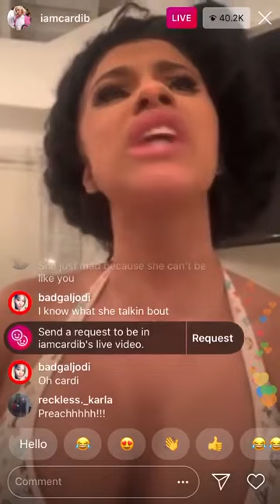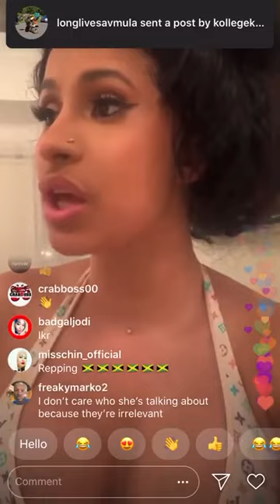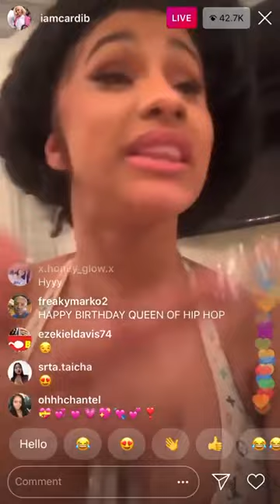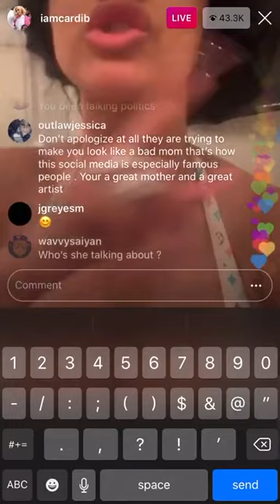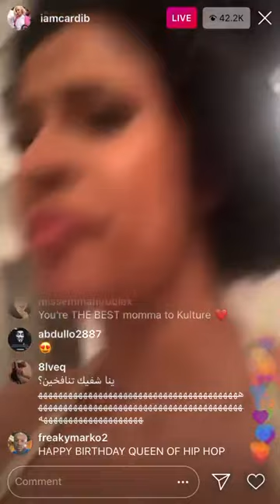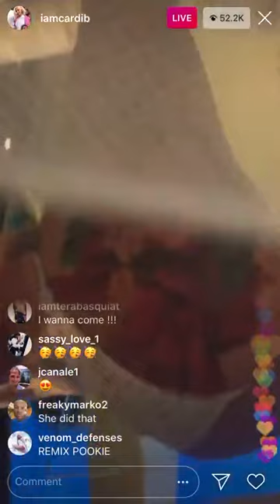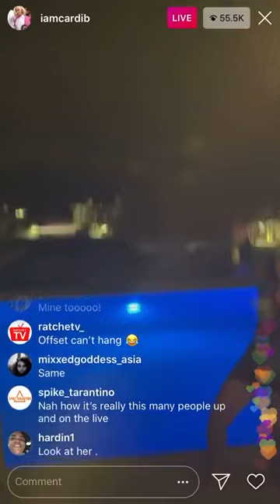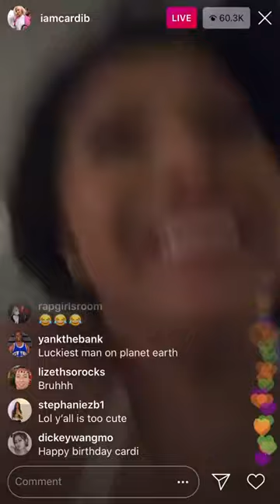Cardi B. Drunk Rant, Wants to Have Sex on Birthday Trip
Cardi B is celebrating her birthday with Offset